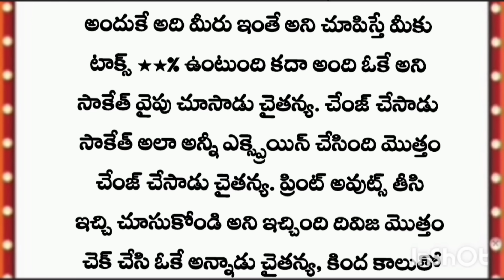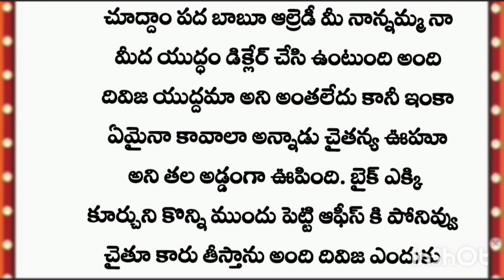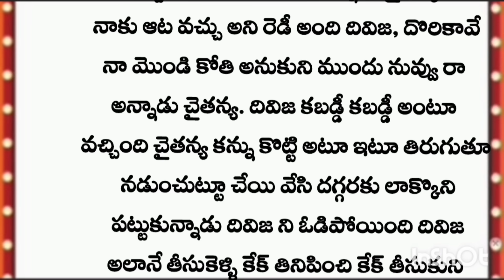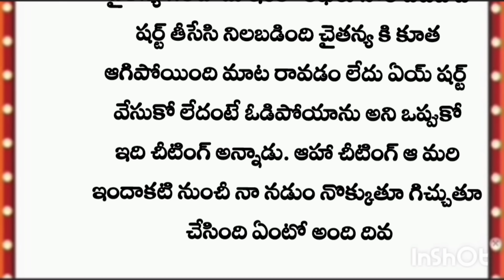నీకై తపించే నా మనసు•°° ఒక అందమైన ప్రేమ కథ*part 70*/